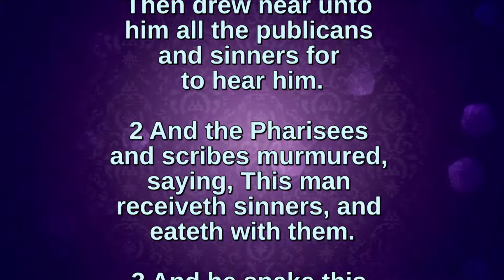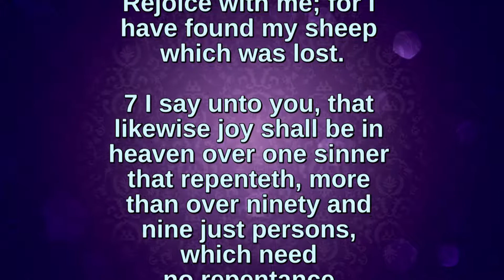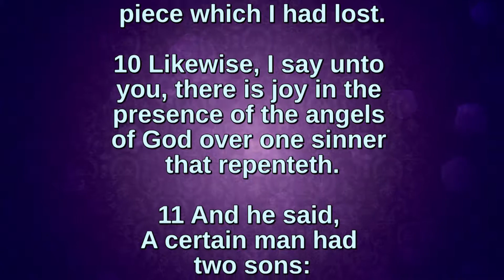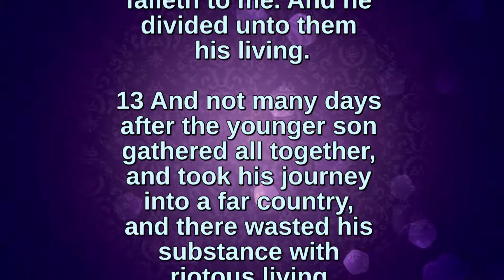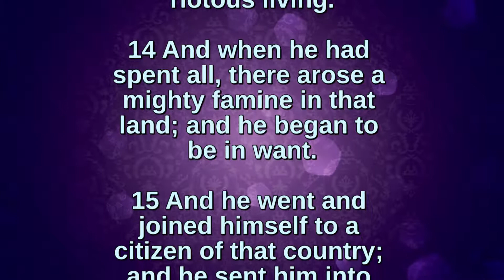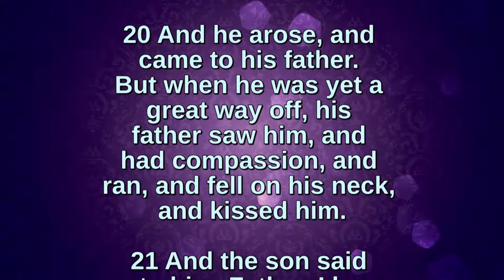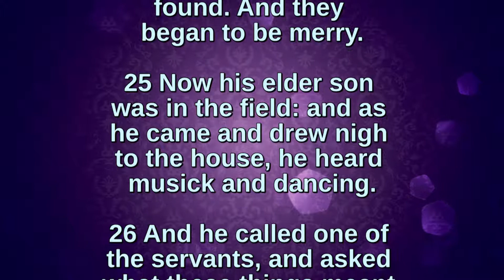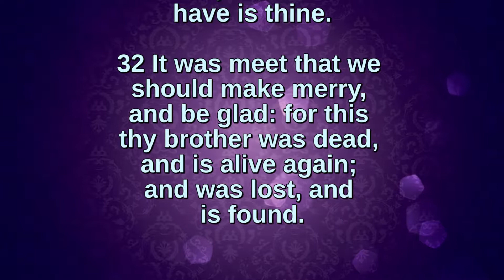Bible Readings and Hymns - Luke 15